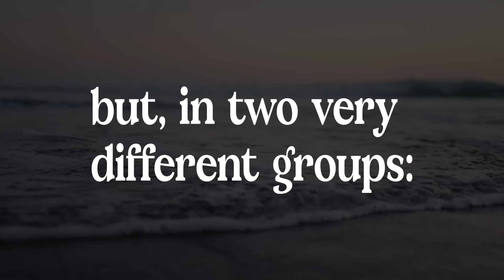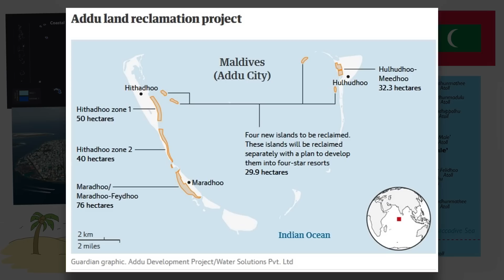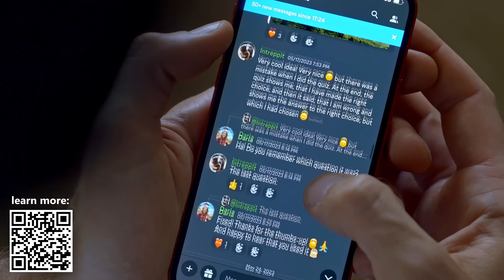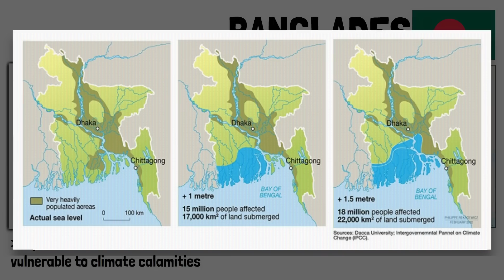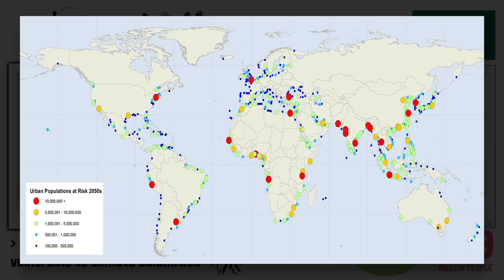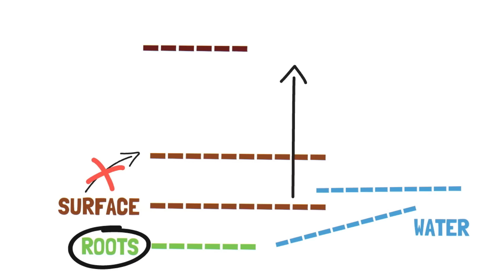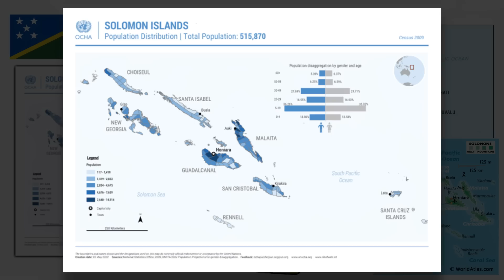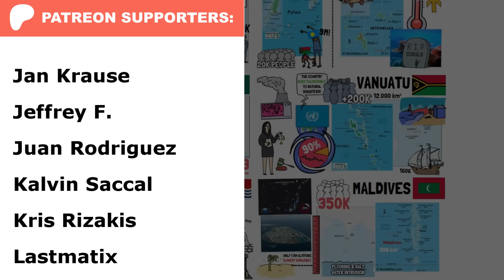10 Countries That Might Disappear From Rising Sea Levels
🌎 Want to restore the planet's ecosystems and see your impact in monthly videos? The first 200 people to join Planet Wild will get the first month for free

If you want to get to know them better first, check out their latest fantastic YouTube video saving almost extinct species of frogs

▶ In this video, I talk about the escalating threat of rising sea levels due to global warming, focusing on vulnerable countries in two categories: those with coastal areas below sea level and (mostly) small island nations. Examples include Kiribati and the Maldives, facing imminent danger, and Vanuatu, grappling with natural disasters and seeking legal action against major polluters. Bangladesh, among continental countries, is highlighted for its high vulnerability, with projections of significant displacement by 2050. Other nations, such as the Marshall Islands, Palau, the Seychelles, the Solomon Islands, and Tuvalu, also confront dire consequences. The video explores potential solutions, emphasizing the urgent need to address this global issue as countries face the possibility of disappearing beneath rising sea levels.

▶ TIMESTAMPS:
00:00 Intro
01:35 Kiribati
02:56 Maldives
05:18 Vanuatu
06:25 Bangladesh
07:35 Marshall Islands
08:22 Seychelles & Palau
09:02 Solomon Islands
09:39 Tuvalu
10:34 Summary